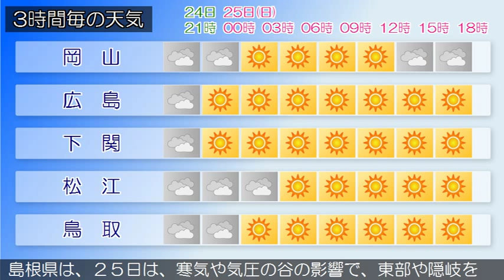2015/01/24 中国地方の天気予報 夕